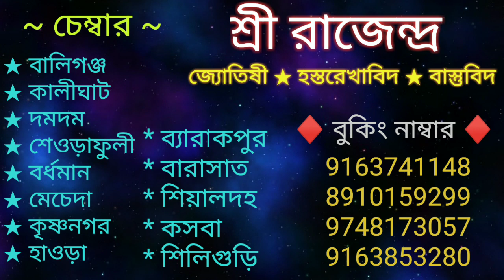স্বামীর স্বভাব জানা যায় জাতিকার জন্মকুন্ডলী থেকে। Know your husband's nature from your kundali